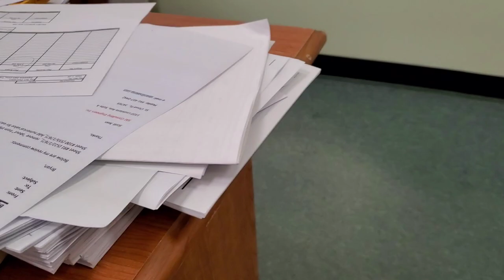REMOVE DRY SOIL FROM COMMERCIAL OFFICE CARPETS Workhorse/ Anway Clear Trak Cyclonic Upright Vacuum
In this job where we clean offices, we use our Anway Clear Trak Cyclonic Upright Vacuum well known today as workhorse. I love this vacuum because it will deep clean the fibers of this commercial carpet and remove the dry soil from it. This is a builders/ construction business office where they have a lot of traffic. Check the whole video to see who much dry soil we remove from the carpets. Please, have in consideration that we clean this office just once a week.
Great results.

* We have been using this vacuum when the clients request a deep cleaning or when we need to do carpet steam cleaning services for our clients. It is really important to remove as much dry soil and pet hair from carpets.
* See video where we show you when we cleaned our workhorse or clear trak anway cyclonic upright vacuum

* Another video where we show you how much pet hair we remove in this house because they have a beautiful white dog.
* Here I was doing a steam cleaning and I show the client how much pet hair we removed from the carpet. He was impressed because he even told me that we didn't want me to vacuum because he already paid someone to clean the townhouse and she already vacuum.